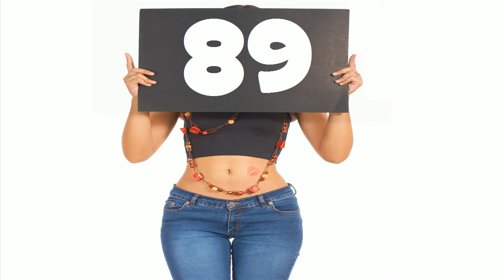La mulţi ani #89